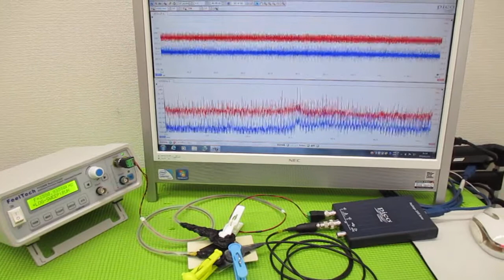超音波制御技術 ultrasonic-labo